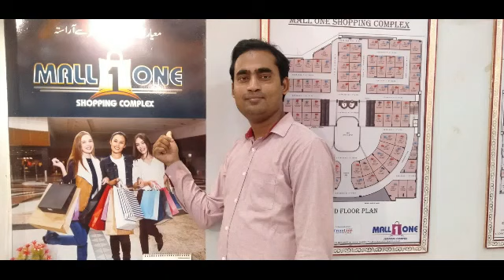Mall One Hyderabad || Mall 1 Hyderabad || Mall One Hyderabad Launching Ceremony || Shopping Mall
This Vlog is about Mall One   (Shopping Mall ) Hyderabad.